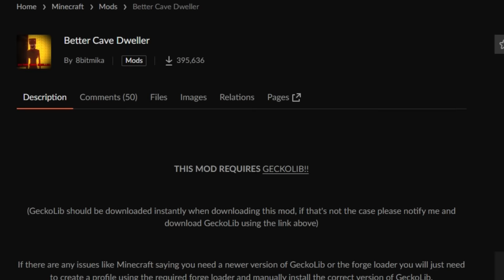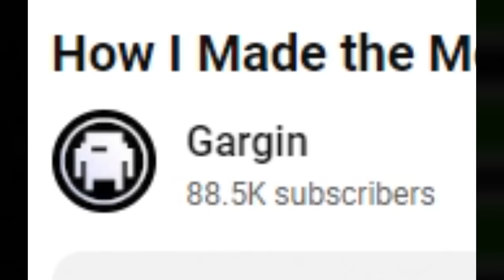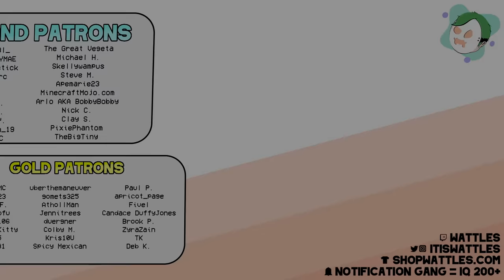The New Minecraft Cave Dweller Mob Is Terrifying...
The Minecraft Cave Dweller Mod has been taking off and I have only just now learned about it. This is easily one of the most scary minecraft mods ever, adding a brand new entity to the game known as the dweller. Today we dive into a minecraft java dweller mod but there are dwellers for minecraft bedrock too. This is the better cave dweller, in all of it's terrifying glory..

if you read this comment "georgie beans"